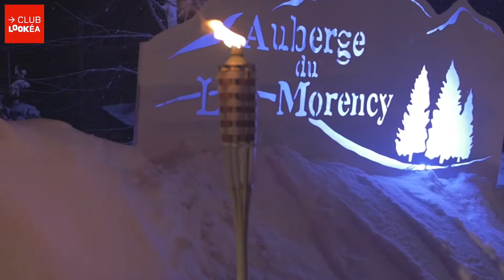Carnets Club Lookéa - Club Lookéa Auberge du Lac Morency au Canada, Hiver 2018/2019